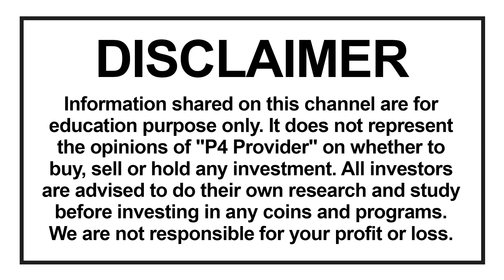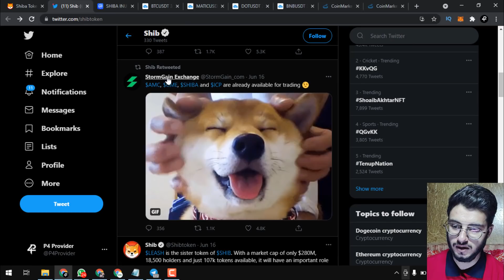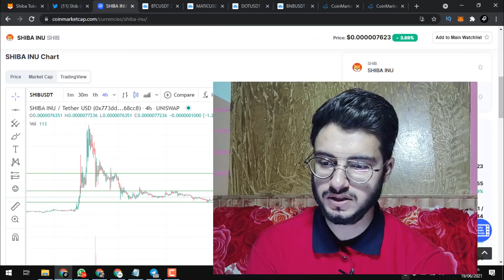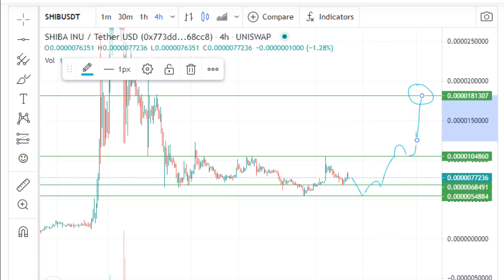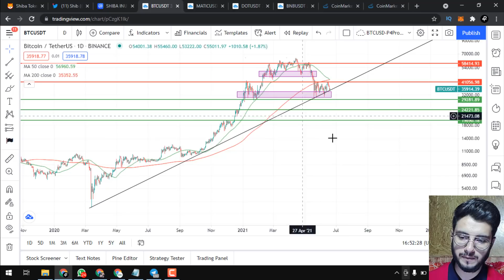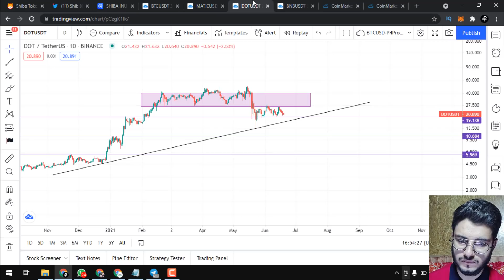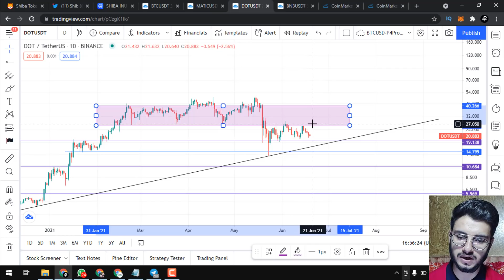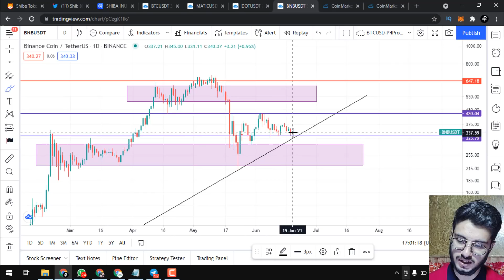BTC DEATH CROSS | What is Death Cross